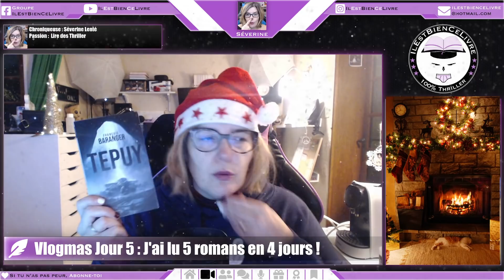Vlogmas Jour 5 : J'ai lu 5 romans en 4 jours !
Ma wishlist